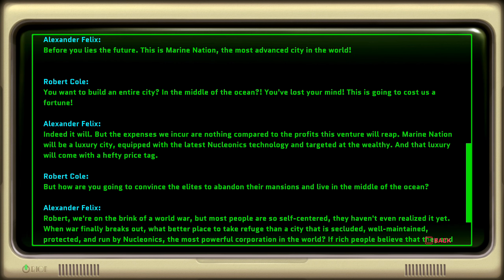Retro Machina [Walkthrough] [Part 12] [Chapter 2: Marine Nation]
Retro Machina is a single-player action and exploration game set in a retro-futuristic universe. Experience the journey of a little robot as they solve intricate puzzles and begin unraveling the mysteries of a world long forgotten.

0:00 - Intro
1:01 - HP #45 (Repair Kit)
2:28 - HP #46 (Repair Kit)
2:30 - File #20 - Marine Nation Daily, pt. 1
4:12 - Upgrade Core #22
4:21 - Image #31 - Aqua Car
5:38 - Open Green Cartridge Door
5:46 - Power Core #5
5:54 - File #21 - Nucleonics meeting minutes, pt. 2
8:41 - HP #47 (Repair Kit)
9:15 - HP #48 (Repair Kit)
10:27 - File #22 - Marine Nation Daily, pt. 2
11:02 - Radio Frequency Core #6
11:51 - File #23 - Televox - Stratford Residence
14:51 - HP #49 (Repair Kit)
14:57 - Yellow Cartridge
15:14 - HP #50 (Repair Kit)
17:03 - HP #51 (Repair Kit)
17:21 - Energy Module #12
19:08 - HP #52 (Repair Kit)
20:11 - HP #53 (Repair Kit)
20:45 - Radio Frequency Core #7
22:54 - Repair Core #13
22:58 - File #24 - Meeting minutes, Marine Nation, pt. 1
24:39 - Key #3
24:44 - Cutscene #6

▲▼▲▼▲▼▲▼▲▼▲▼▲▼▲▼▲▼▲▼▲▼DOWNLOAD▲▼

▲▼▲▼▲▼▲▼▲▼▲▼▲▼▲▼▲▼▲▼JOIN CHANNEL▲▼

▲▼▲▼▲▼▲▼▲▼▲▼▲▼▲▼▲▼▲▼News & Updates▲▼

    Discover channel related updates, gaming related news and our
    official reviews in our "Community Tab" on YouTube or on Twitter.

▲▼▲▼▲▼▲▼▲▼▲▼▲▼▲▼▲▼▲▼▲▼Social Media▲▼

▲▼▲▼▲▼▲▼▲▼▲▼▲▼▲▼▲▼▲▼▲▼▲PC Specs▲▼

● Monitor: AOC Agon AG273QCX 27" 1ms 144Hz
● CPU: AMD Ryzen™ 9 5900X
● RAM: Corsair Vengenace RGB PRO SL 32GB (2x16GB) 3600MHz
● GPU: Sapphire Radeon 6800XT SE
● PSU: Corsair RM850X White Series™
● SSD: Samsung 980 Pro 1TB; Samsung 860 EVO 1TB;
● Case: iCUE 220T RGB Airflow White
● OS: Microsoft Windows 10 Pro 64bit